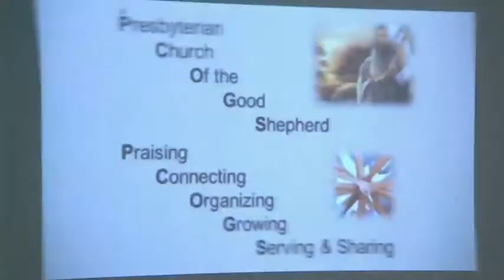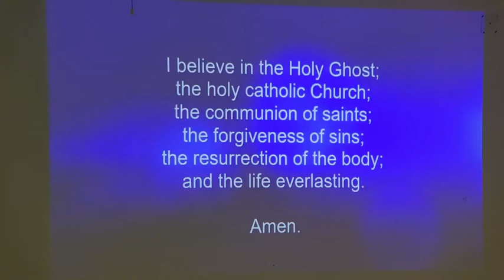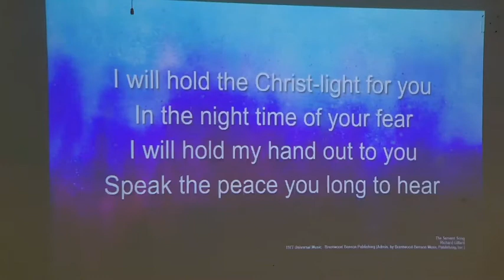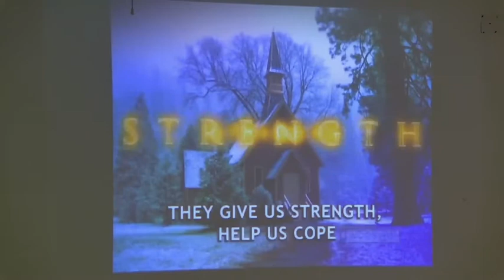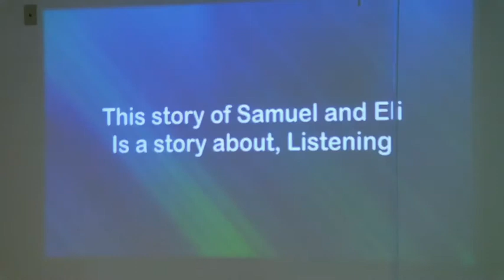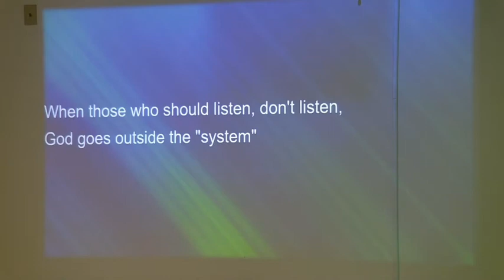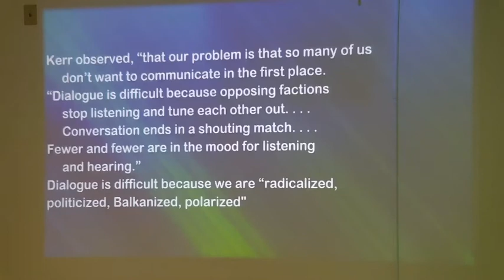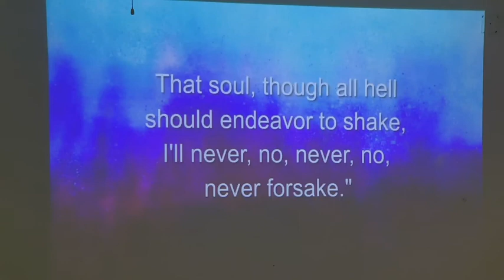Listen, Sunday, October 17, 2021